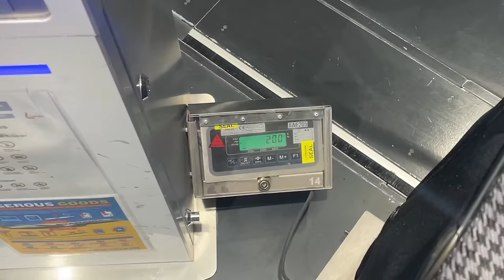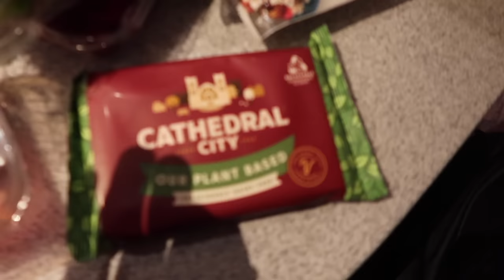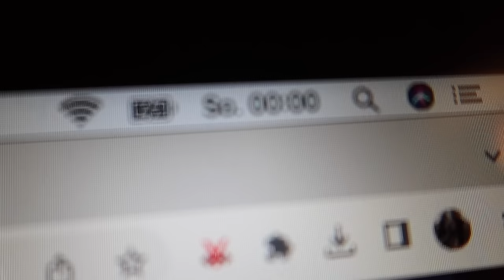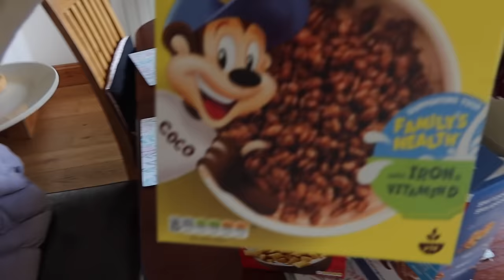ICH WILL HIER HINZIEHEN!!!